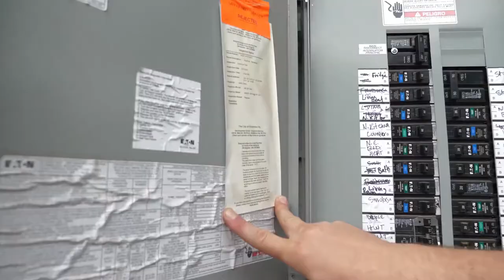S2E6 Andrew Buys Homes I How to Illegally Steal Electricity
In this episode, Andrew walks us through how squatters may be stealing electricity from you and some of the warning signs to look for.

He also explains his history on his first BRRRR property and some of the annoyances of a quit claim deed.